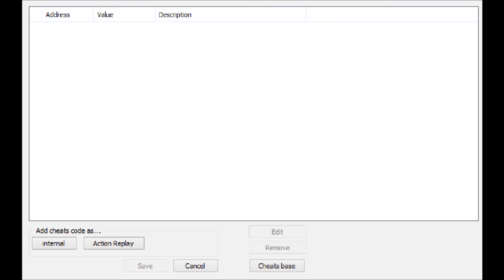Pokémon Noire 2 Episode 29-La Triforce des sentiments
La dernière ligue est enfin vaincu il ne reste plus qu'à Franck de capturer la totalité des Pokémon connue jusqu'à cette région et d'affronter le défi ultime lancé par les champions du mondes entier : le Pokémon World Tournament !